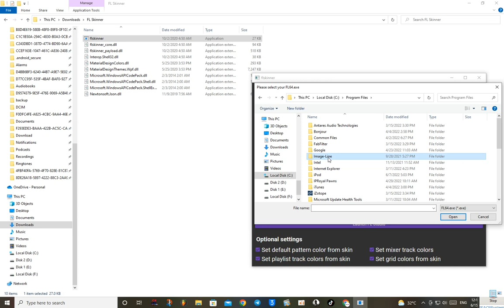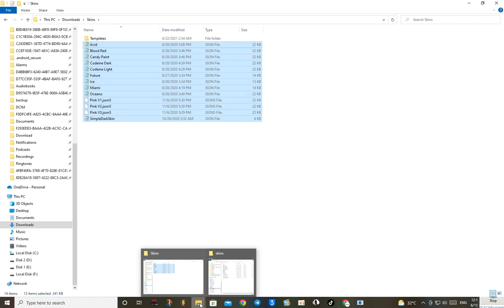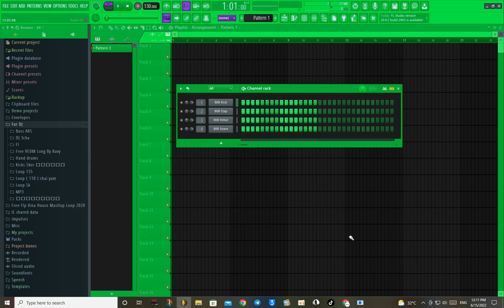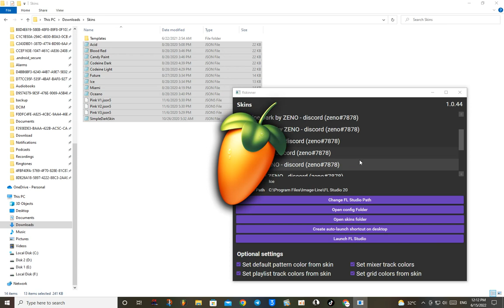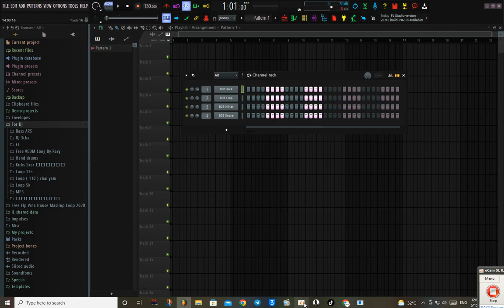How to add new skins to FL studio 2022 Free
-សួស្តីខ្ញុំបាទ Makara Studio
 អរគុណ!